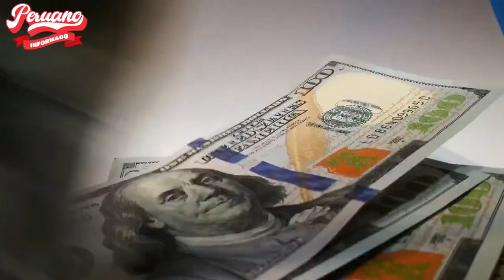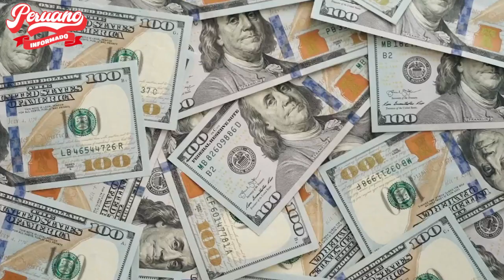GOBIERNO PLANEA DIALOGAR CON CONCESIONARIOS PARA REDUCIR LAS TARIFAS DEL PEAJE